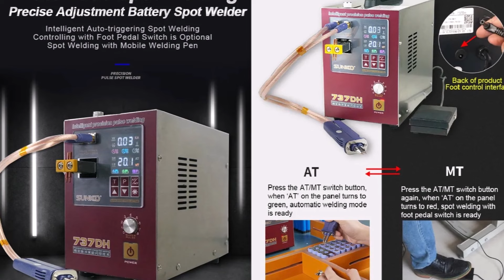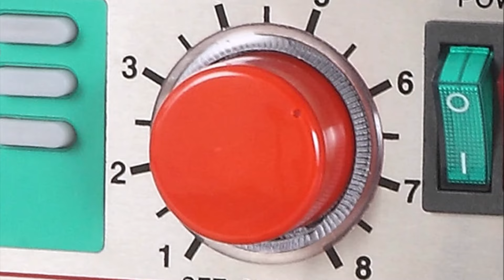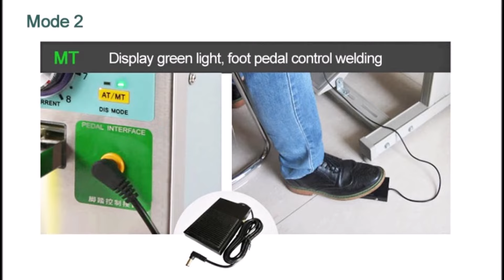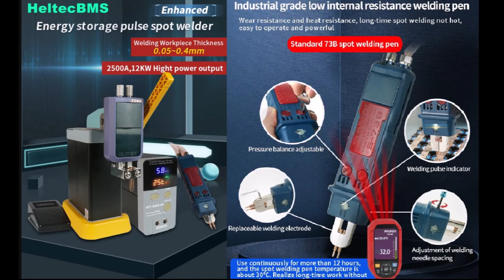7 Точечный сварочный аппарат с Алиэкспресс Сварочный аппарат точечная сварка Spot Welding Aliexpress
Точечные сварочные аппараты с Алиэкспресс Электроинструменты с Алиэкспресс
1. Точечный сварочный аппарат высокой мощности 36 кВт 42 кВт
2. Spot Welding Machine Точечный сварочный аппарат 811A
3. Точечный сварочный аппарат SUNKKO 709AD
4. GLITTER 801H точечный сварочный аппарат
5. Точечный сварочный аппарат SUNKKO 709A
6. Точечный сварочный аппарат SUNKKO 737DH для аккумуляторов
7. Сварочный аппарат для точечной сварки SUNKKO 737G +
Купить сварочный аппарат для точечной сварки Купить точечный сварочник Tools 2024
Hàn Điểm Aliexpress Pengelasan Titik Aliexpress Soldadura por Puntos Aliexpress
Zgrzewanie Punktowe Aliexpress Nokta Kaynak Aliexpress Soudage par Points Aliexpress